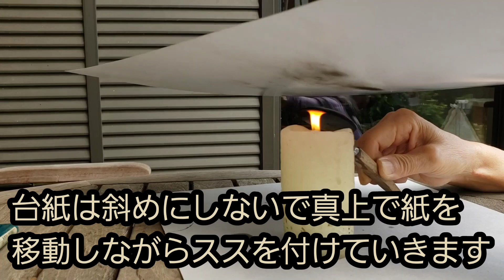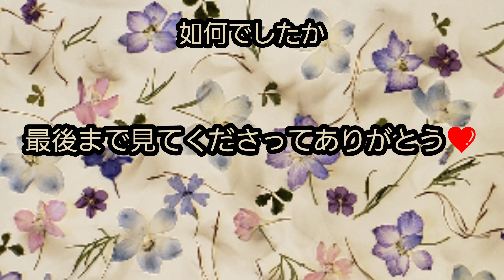スモーキング台紙を作ろう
押し花絵をデザインするに当たってとても重要でかつ悩ましくそして同時にワクワクする事ってなんでしょう？それはバックグラウンドをどうするかだと私は思っています
バックグラウンドつまり台紙の事です　バックは時には厚和紙や薄和紙を使ったり　パステルで染めたり　布を使ったり　それから　花や葉を敷き詰めたり　真っ黒な台紙にしても素敵ですね
　今回ご紹介するのはスモーキングというやり方です　墨流しやマーブリングのように
1回1回全く異なる模様が出来るのが魅力です　偶然の産物です　皆さんにも是非お試し頂きたいと思います　楽しいですよ　但し　火を扱いますのでくれぐれも気を付けてね

ご質問やご感想など　ございましたらコメント欄にお寄せください

このチャンネルでは主に押花関連の話題をお届けしています
毎週土曜日に配信予定です　あくまで予定です（笑）
応援していただけたら嬉しいです よろしくお願いします